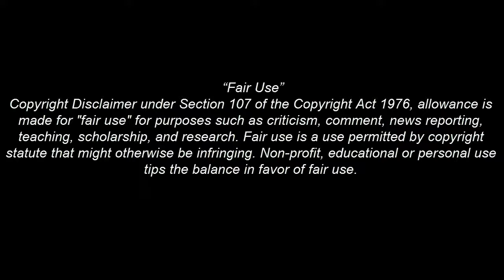THE PUNISHER TRAILER -REACTION MASHUP🌵🌵🌵🌵